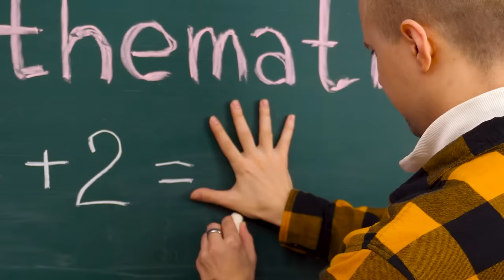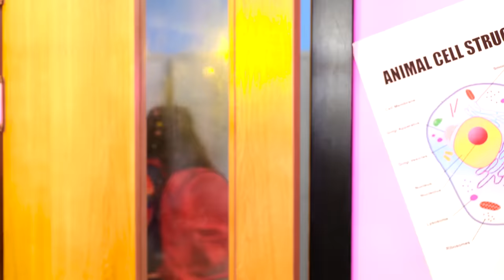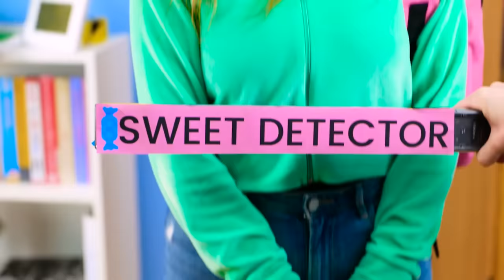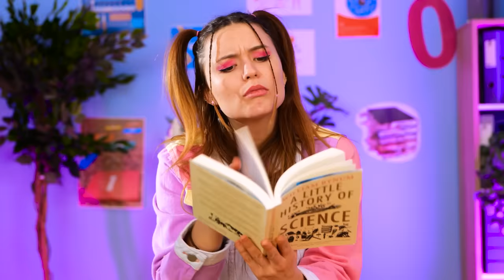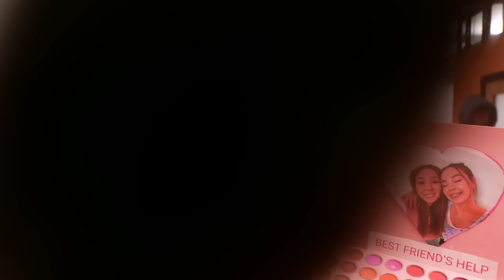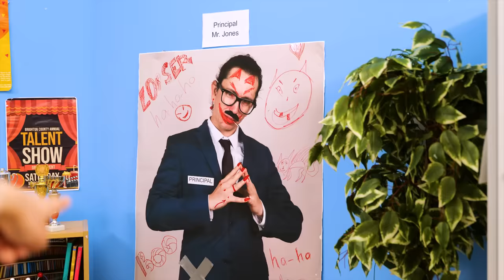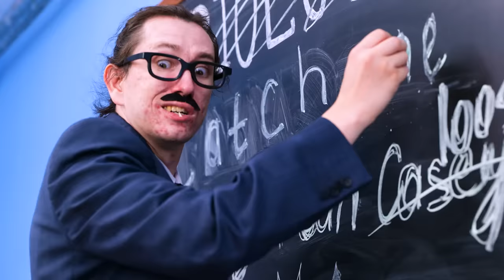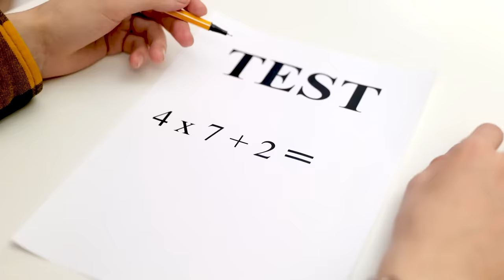POOR vs RICH vs GIGA RICH Students | I got ADOPTED by Principal's RICH Family by La La Life Gold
"POOR vs RICH vs GIGA RICH Students | Adopted by the Principal's Wealthy Family" - Join us on a captivating journey as we explore the contrasting lifestyles of poor, rich, and giga-rich students. Witness the unexpected twist as we follow the story of a student who gets adopted by the principal's wealthy family. Discover the secrets and challenges of living in a world of luxury and privilege, and the lessons that come with it. Get ready to embark on a journey of self-discovery and personal growth as we delve into the lives of students from different backgrounds. Don't miss out on this extraordinary adventure that will redefine your perception of wealth and success.